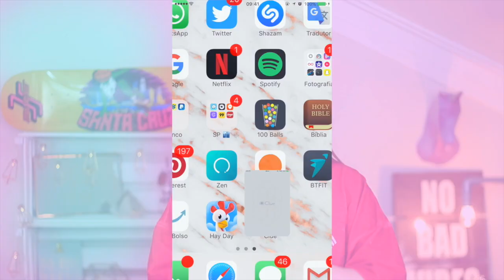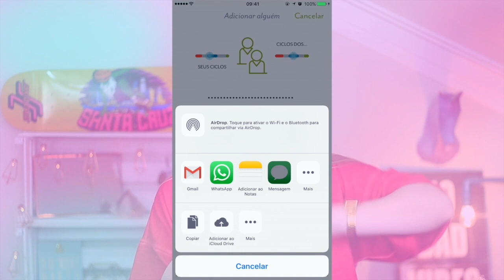POR QUE VOU ME CASAR TÃO NOVA?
Fala Galera!! a convite do APP Clue vou responder as dúvidas de vocês sobre o nosso casamento e dizer o porquê vou me casar tão nova. - este vídeo contém publicidade paga -
💜 MAIS INFORMAÇÕES 💜
👻 Meu snapchat: juliacforti
📦 Me envie: Caixa Postal 19 – CEP 13495000 - Iracemapolis SP